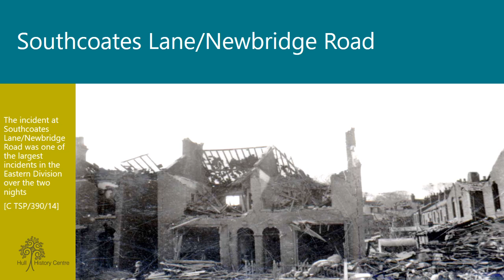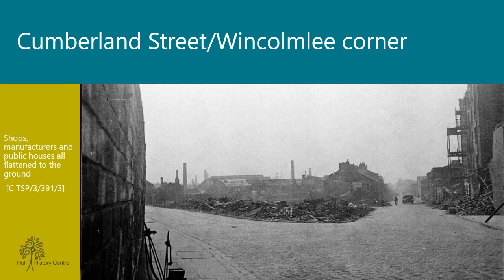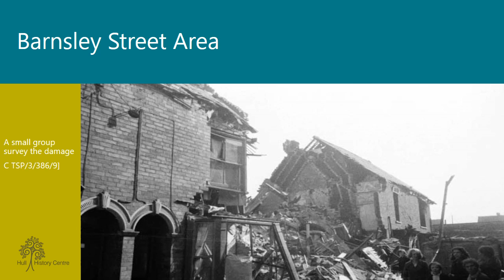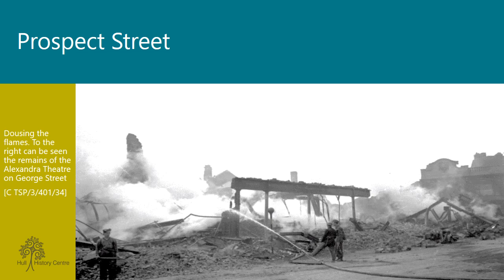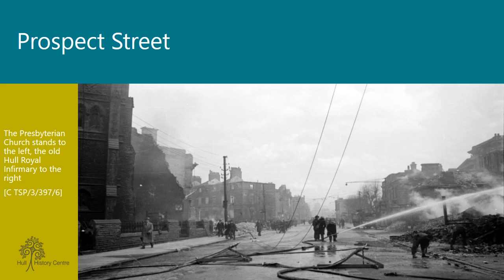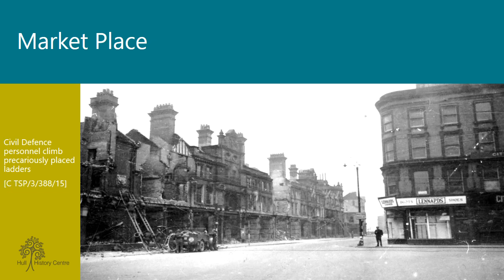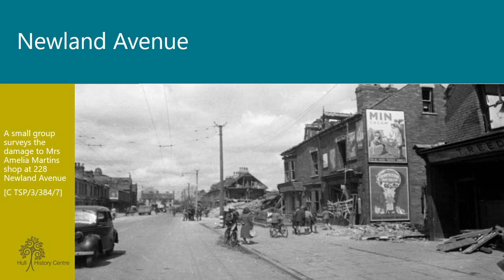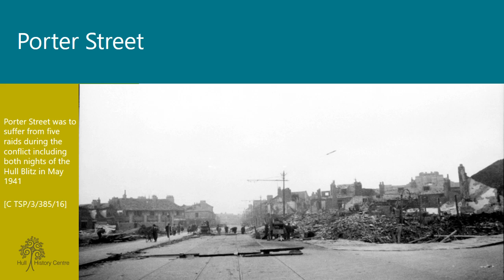The Bombardment of Hull (Stories from the Strongrooms)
Welcome to the last of our Stories from the Strongrooms developed to commemorate the 80th anniversary of the Hull Blitz in May 1941.

This presentation focuses on the damage inflicted across the City by the relentless bombing across the two nights of The Hull Blitz. The photographs were taken by personnel from the Hull City Engineer’s Department in the days following the raids and capture some of the most poignant images of the conflict.

Our webpage on The Second World War includes a useful source guide to help you find books and documents relating to the conflict which can be found

The History Centre holds a vast collection of records relating to The Second World War, including records relating to the Civil Defence in Hull, damage to property, and photographs of the aftermath of the 86 raids which reveal the true devastation of the City after the conflict.

To discover more about our records relating to the Second War in Hull, the work we do and the collections held within our walls, head over to our